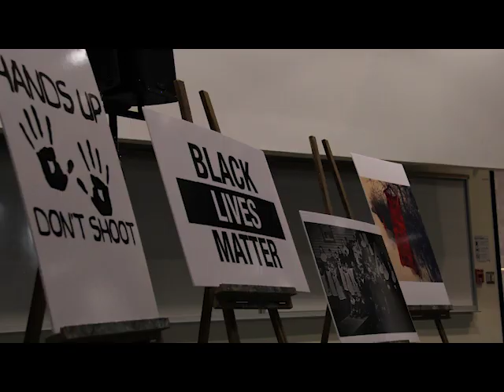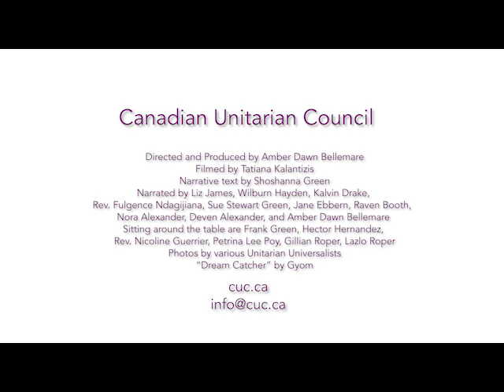We Are Canadian Unitarian Universalists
See what Canadian Unitarian Universalists are all about!

COPPA COMPLIANCE: This channel and all of its videos are “not directed to children” within the meaning of Title 16 C.F.R § 312.2 and are not intended for children under 13 years of age. The Canadian Unitarian Council and its owners, agents, representatives, and employees (hereinafter “Tom Benjamin”) do not collect any information from children under 13 years of age and expressly deny permission to any third party seeking to collect information from children under 13 years of age on behalf of the Canadian Unitarian Council. Further, the Canadian Unitarian Council denies any and all liability or responsibility for the practices and policies of YouTube and its agents and subsidiaries, or any other affiliated third party, regarding data collection.